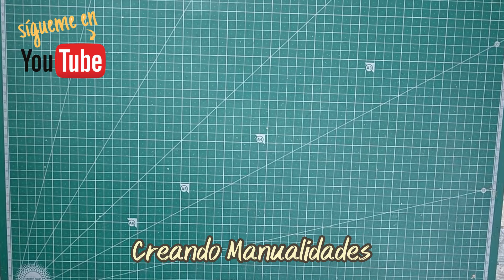increíble IDEA Navideña!⛄️para Regalar en Navidad 2024 Diy🎄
✅S I G U E N O S   EN  F A C E B O O K   GRUPO DE AMIGOS🚀🚀🚀